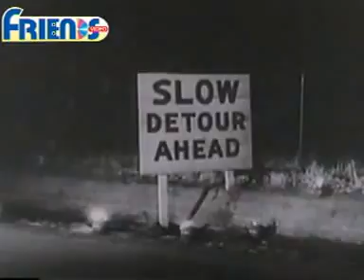Aankh Micholi│Hindi Full Movie│Mala Sinha, Shekhar│Part 2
Watch AankhMicholi 1961, Classic Romantic Movie.
Starring Shekhar and Mala Sinha